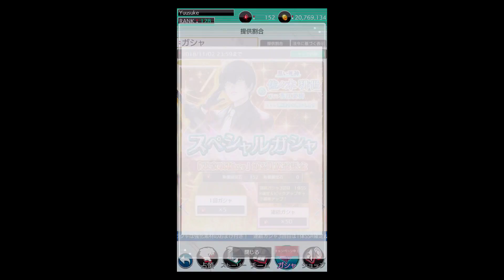【東京喰種:re invoke】アニメ第2期放送記念スペシャルガシャを佐々木琲世(黒髪)狙いで50連!!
東京喰種:re 第２期放送記念スペシャルガチャに准特等琲世（黒い死神）が登場！！５０連引けば確定で手に入るので引きました！！